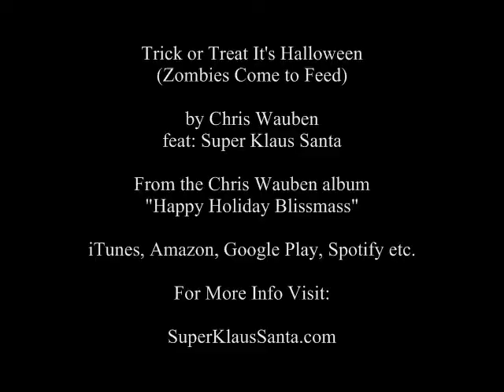Trick or Treat It's Halloween (Zombies Come to Feed)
Trick or Treat It's Halloween (Zombies Come to Feed) by Chris Wauben
from the Chris Wauben Album "Happy Holiday Blissmass"

For a $5. CD copy of the "Happy Holiday Blissmass"
that includes this song: Trick or Treat It's Halloween (Zombies Come to Feed) by Chris Wauben